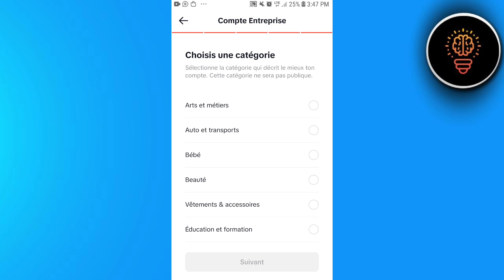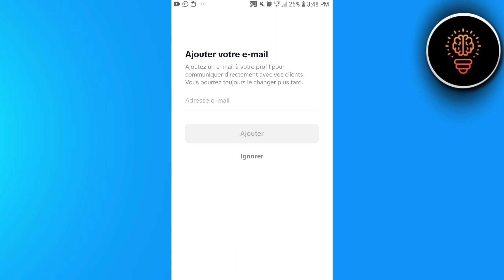Comment Avoir Un Compte Tiktok Pro ( FACILE )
Dans cette video je te montre exactement Comment Avoir Un Compte Tiktok Pro ( FACILE )